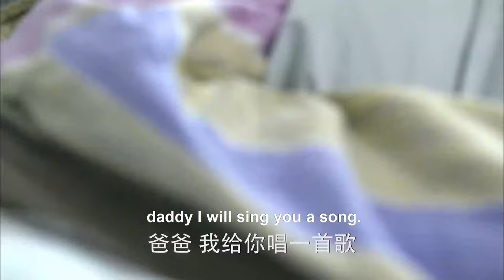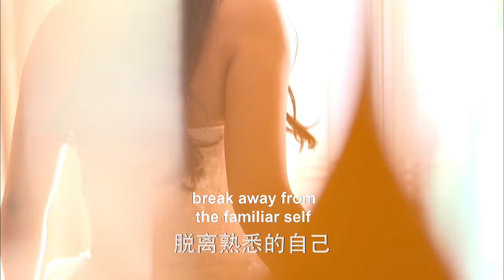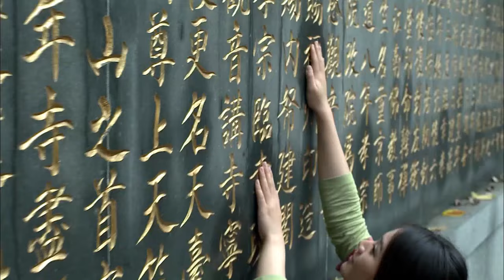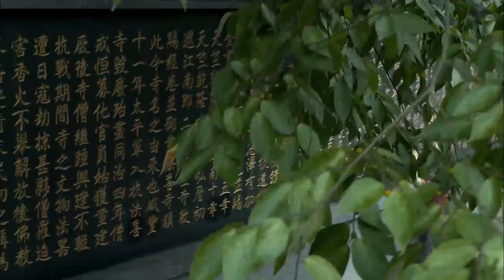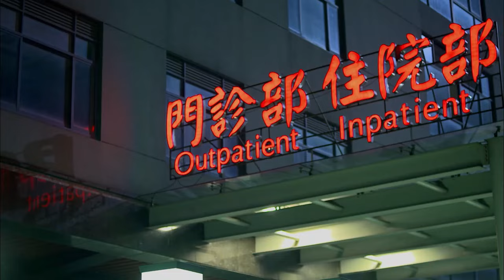【Full Movie】 出軌丈夫悄悄偷走女兒，妻子急瘋了，下秒女兒一個舉動讓他腸子悔青！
👇更多精彩：
WHQ